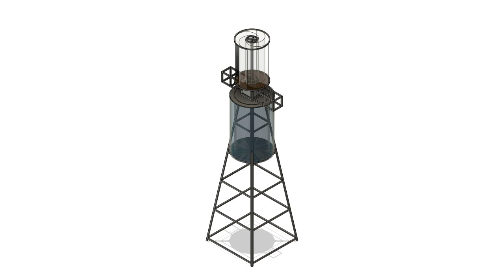VAWT Wind Water Power Line Tower Flywheel Generator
Power network pole which has included water tower well pump, vawt wind turbine, and optional generator/flywheel energy storage on the ground level, can be also on a chimney top as axial impeller  hot air heat turbine, such as wood burner chimney exhaust turbine, alongside being vawt wind turbine at same time, can also mount directed/motorized solar panels. the vawt turbine should spin on a maglev floating bearing on top of the wind tower.